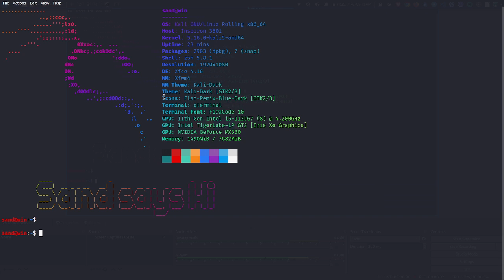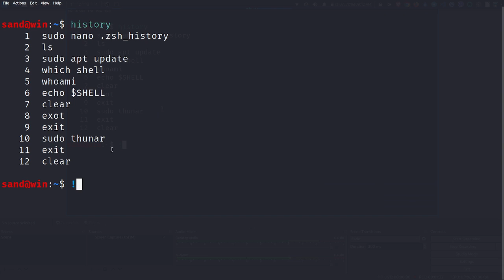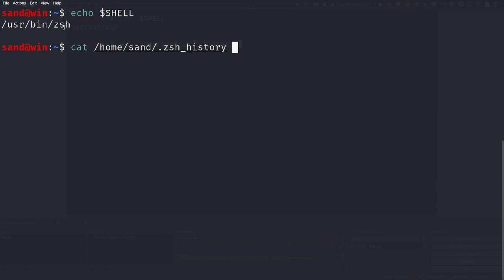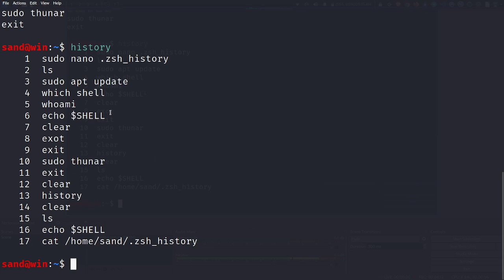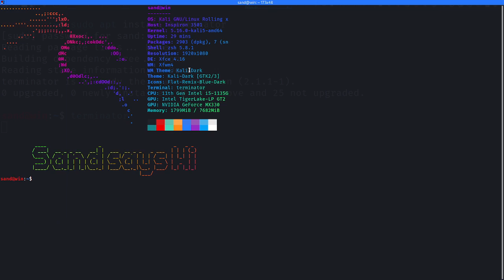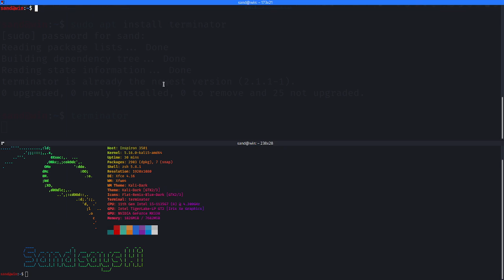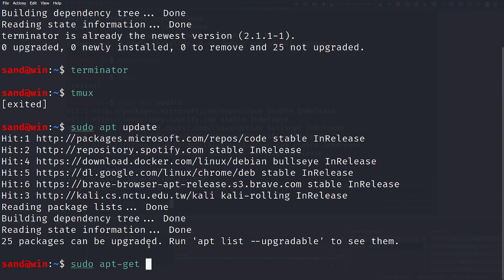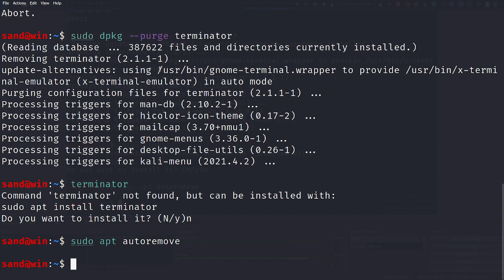21)Linux command line tutorials in Nepali(History related & downloading +removing apps commands)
If you have any problem regarding the installation part,please let me know in comment section.

Don't forget to access the full playlist of linux full command line tutorials for beginners to advance in Nepali